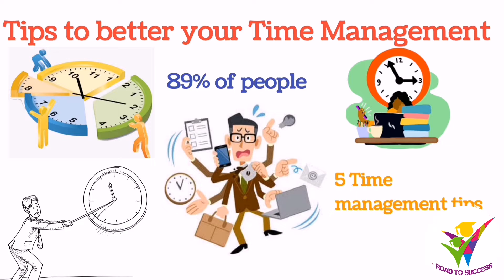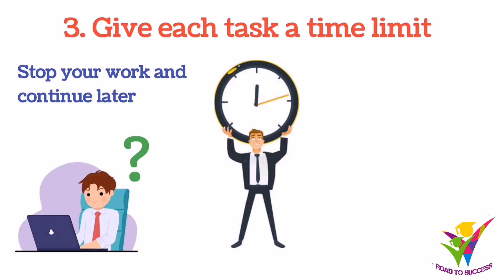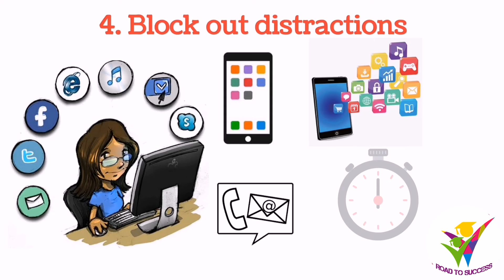Time management tips in Hindi/Urdu | How to manage your time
In this video, you'll learn about the time management tips. Managing our time efficiently is something most of us have struggled.